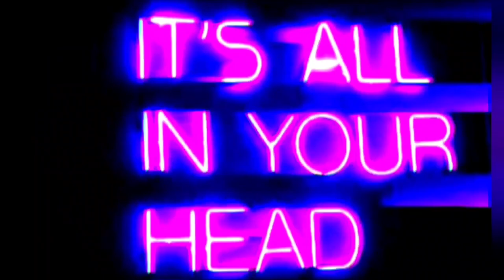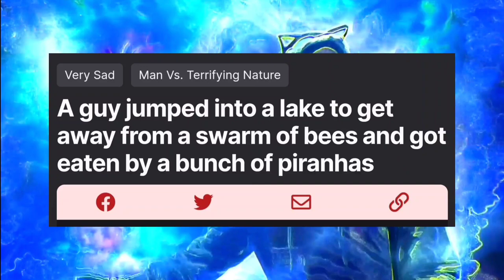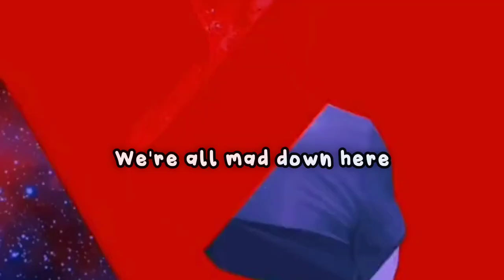Man Jumps in Lake to Avoid Swarm of Bees... Only to be Eaten Alive by Swarm of Piranhas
🐦 Twatter: @darthnews
🎶 DikDok: darth_news
📸 Insta: @DarthNewsExperience / second acct: @darth_deadpool

00:00 intro
01:59 Piranha jokes
04:05 where's Applejack?
05:20 News Article/ story
08:42 Bee jokes
11:05 Outro